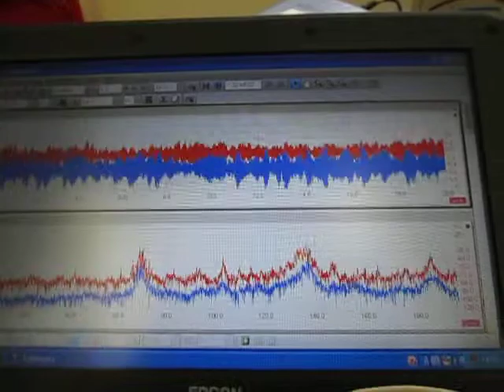超音波専用水槽を使用した装置 Ultrasonic experiment